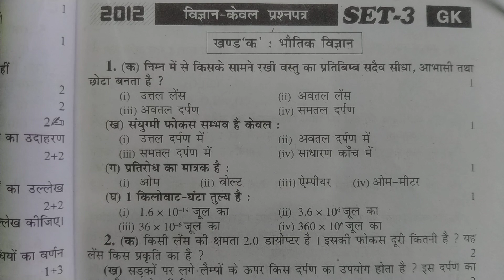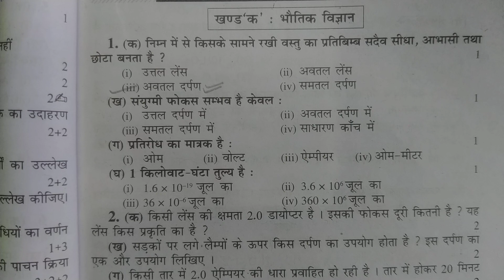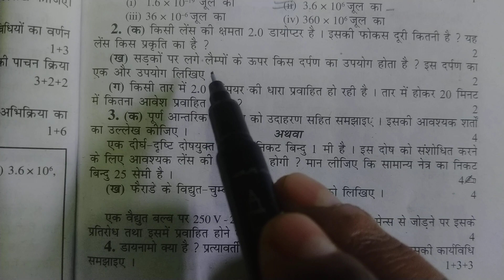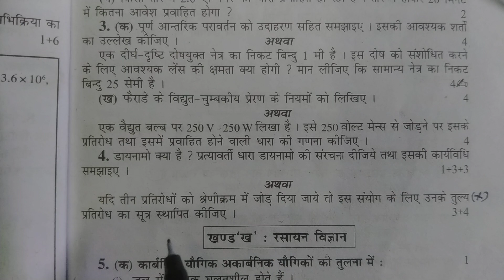Class 10 Science important Question 2023 Board Exam | 10th Science model paper 2023 physics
Class 10 Science important Question 2023 Board Exam | 10th Science महत्वपूर्ण बहुविकल्पीय प्रश्न ||

नमस्कार साथियों,
आप सभी का हमारे यूट्यूब चैनल runclasses4u में स्वागत है |

इस वीडियो में Class 10 Subject Science main important Question जो board exam 2023 main आयेंगे इसके बारे में बताया गया है।

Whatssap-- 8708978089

Topic covered
Class 10 most important Questions 2023
Class 10 Subject Science important Questios
Class 10 Science important Question board exam 2023
Board exam 2023 important Question
Class 10 science 2023
विज्ञान महत्वपूर्ण प्रश्न 2023
10th Science 2023 ||
Class 10 Science important Question 2023
10th science most important bahuvikalpeeya prashn 2023
Multiple choice questions science class 10 2023
Class 10 Science most important objective question 2023
Up board exam class 10 Science 2023
Class 10 Science
कक्षा 10 विज्ञान महत्वपूर्ण  वहुविकल्पीय पृश्न 2023

I hope that you enjoyed the content provided by us.

              Thanks dear.